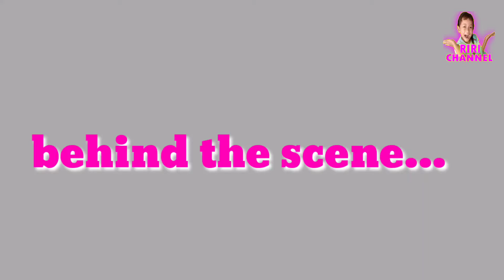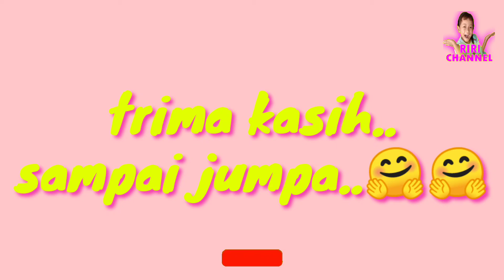BUAT VIDEO ALA TIKTOKER !!! IKUTIN GAYA TIKTOTER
Pada video ini kita lagi bikin video seru-seruan aja..